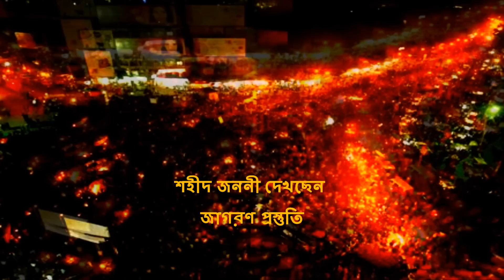Shahbage Raatbhor (শাহবাগে রাতভোর)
Bengali motivational song of Kabir Sumon.